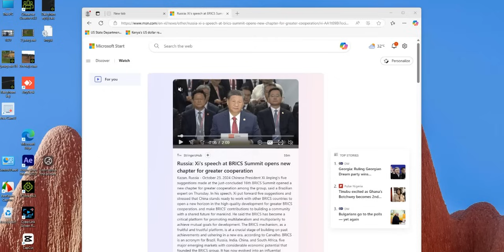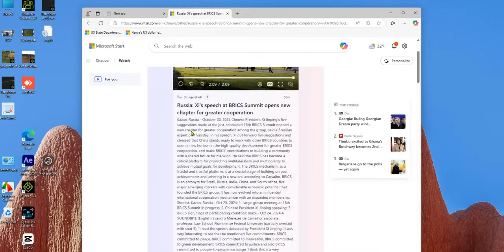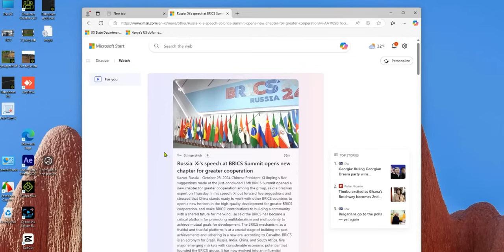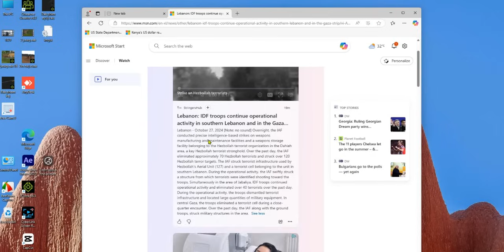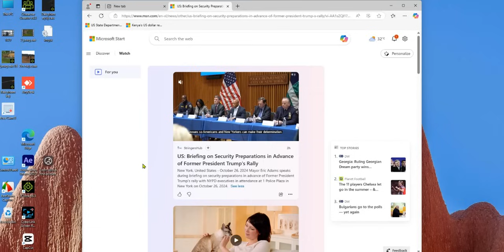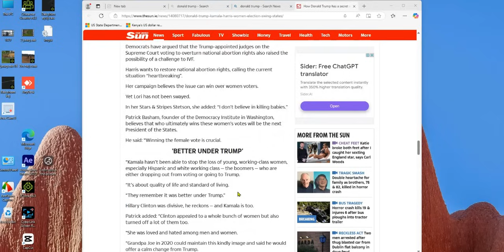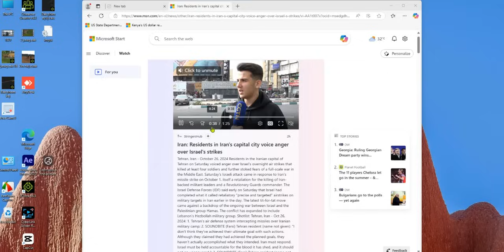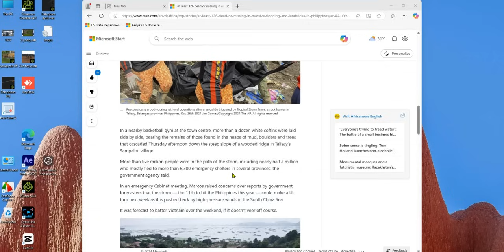News xov xwm Israel tawm tsam hezbolab nato ntshai trump 10/27/2024